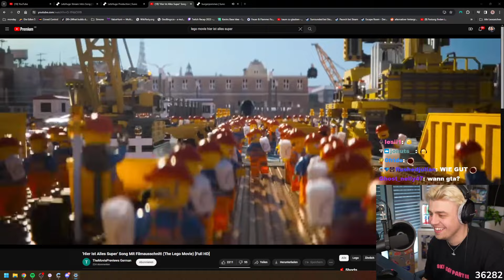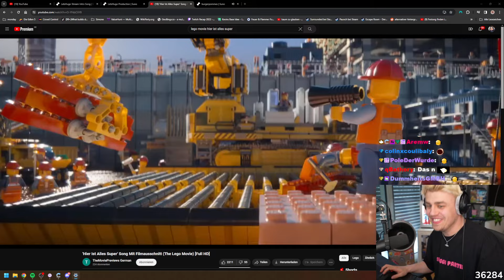Diesen AI Song muss man gehört haben!